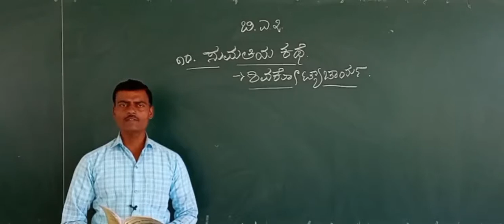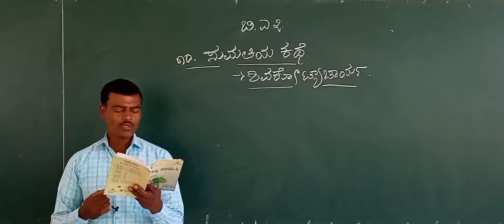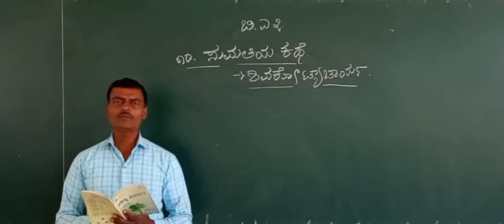B A iii sem ಸುಮತಿಯ ಕಥೆ ಶಿವಕೋಟ್ಯಾಚಾರ್ಯ ಭಾಗ 2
By.  Shri  Ravi  Mayannavar.